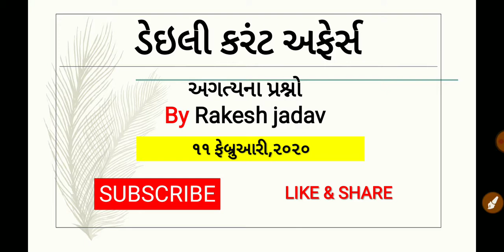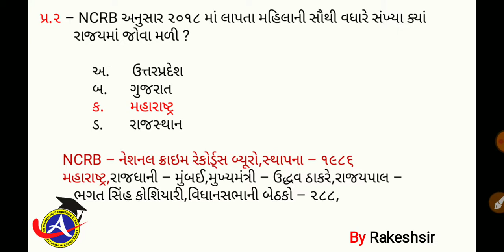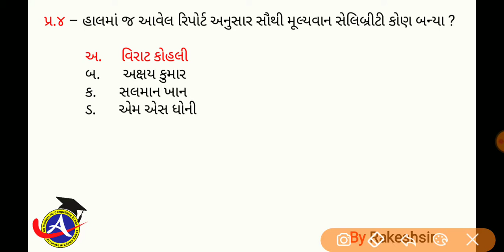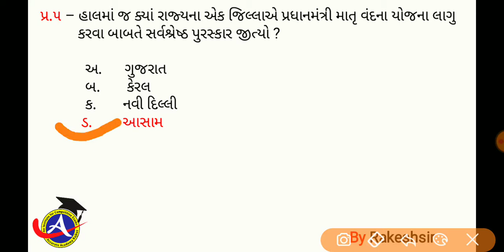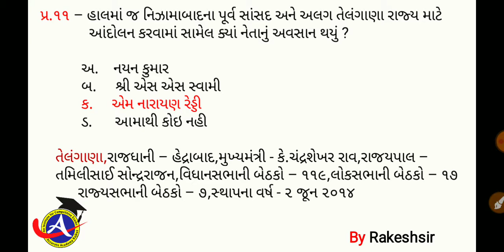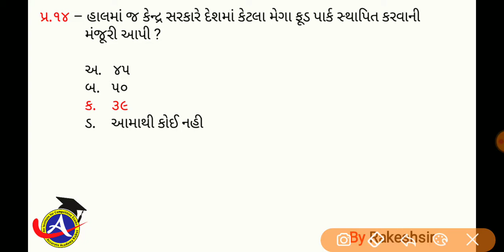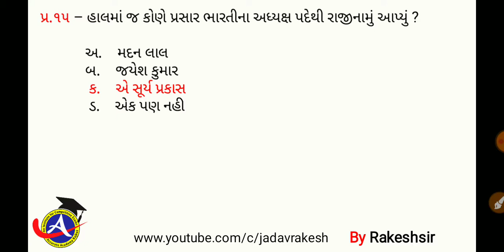11 February 2020,Current affaires in gujrati,daily gk in gujrati,MCQ,GPSC,SSC,BANK,RAILWAY,POLICE